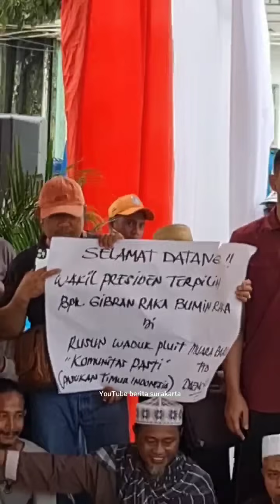JANGAN DITIRU, GIBRAN Ditarik WARGA Paksa PELUK Saat BLUSUKAN di Rusun Muara Baru, Penjaringan Jakut